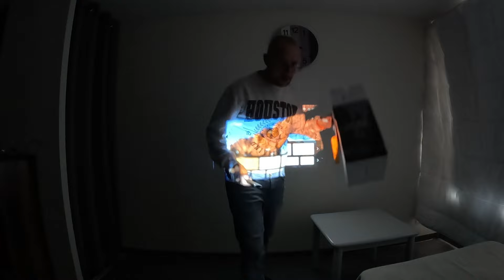Vidéoprojecteur Nomade YABER T2 🦘